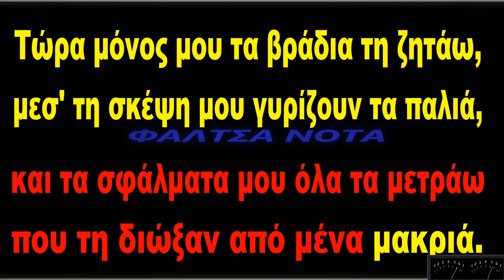ΚΩΣΤΑΣ ΧΡΥΣΑΦΗΣ - ΤΗ ΘΥΜΑΜΑΙ (ΚΑΡΑΟΚΕ)